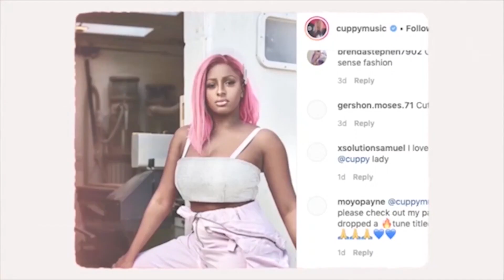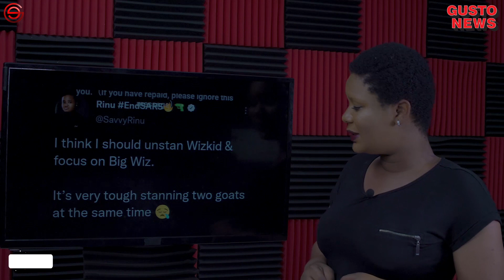WIZKID Set For ‘Essence’ Wembley Stadium Concert? | BUJU and Simi Create Smashing HIT!